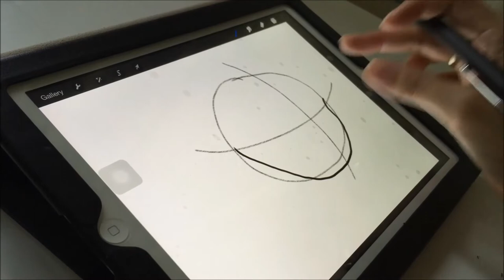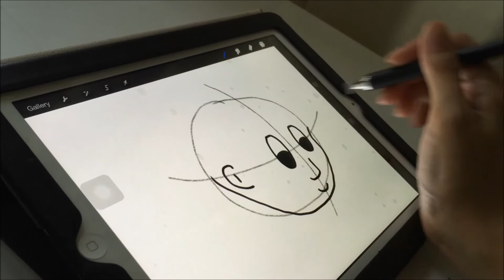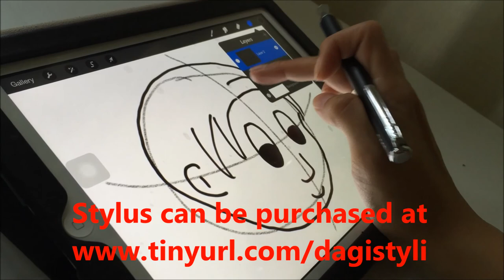Dagi Stylus P702 Demo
Demo : Dagi Stylus P702
(I LOVE to draw, and I am sorry for the poor drawing skills. I am still working at improving my drawing skills.)(sorry for the poor drawing skills)